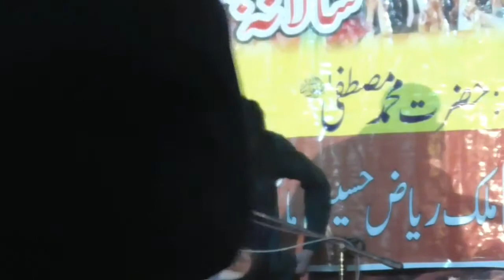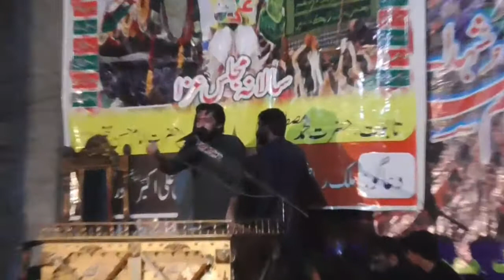Zakir Syed Nazakat Hussain Shah | 28 Safar majlis 2020 dates | By Nawaz Majalis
This Channel is created  for Majalis and their Live Streaming

Nawaz Majalis Network Hey Everyone  This is Muhammad Nawaz here! Welcome to the Nawaz Majalis Network YouTube Channel  I created this channel for pc Nawaz Majalis Network all over the world our channel Nawaz Majalis Network the purpose of this channel is to raise to raise the voice of Nawaz Majalis Network in every language all over the world Nawaz Majalis Network.

Follow Us On...  Facebook / Instagram / Twitter / WhatsApp / website / Dailymotion / Tumblr

Live Majlis Live. on.Nawaz Majalis Admin Muhammad Nawaz